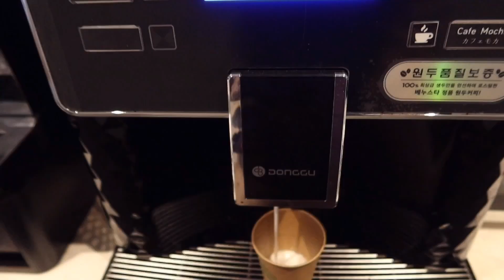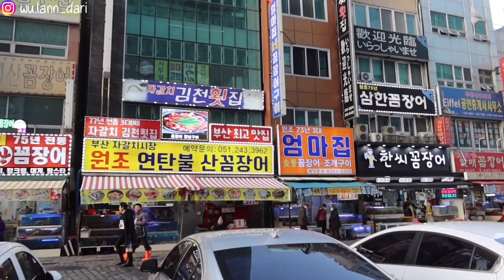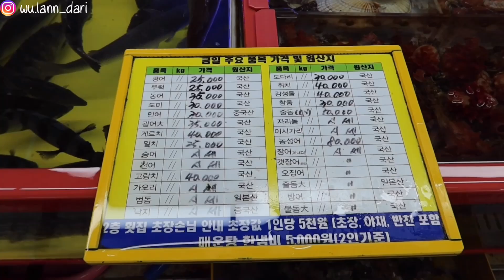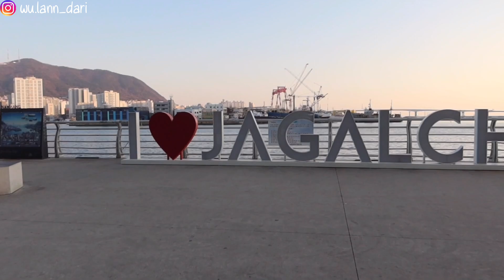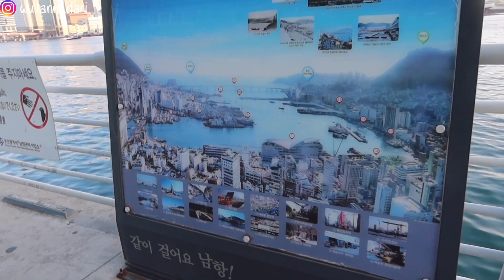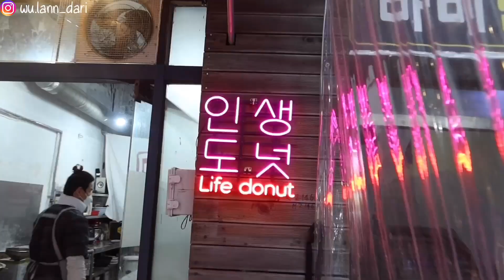INILAH PASAR IKAN TERBESAR DI KOREA - BANYAK JENIS IKAN & MASIH HIDUP